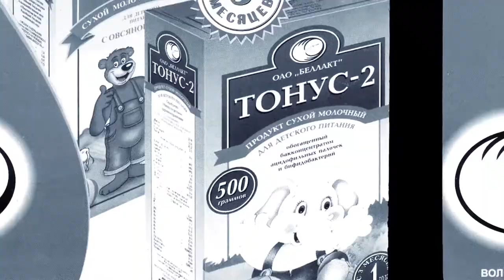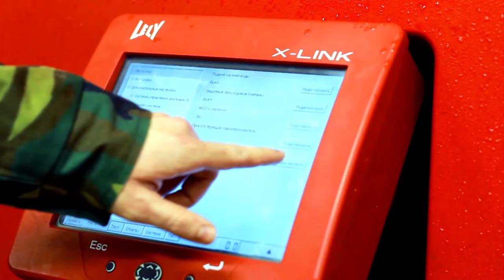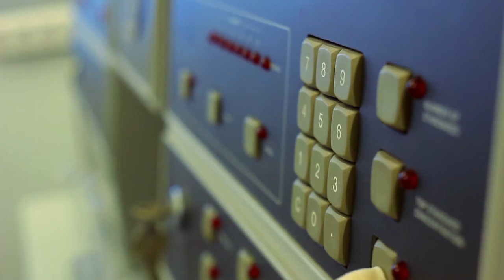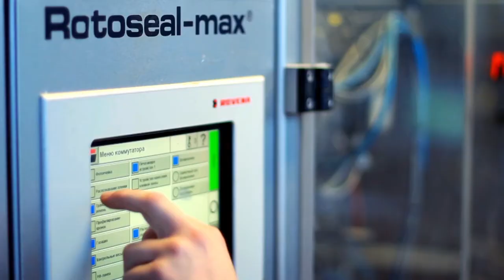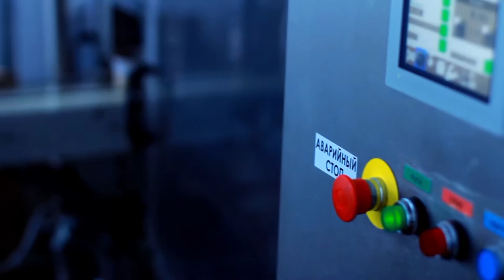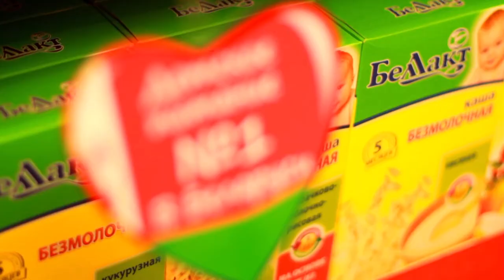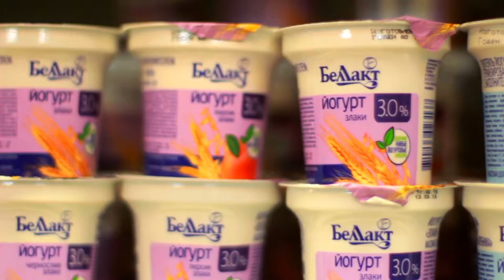Жизнь начинается с молока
Видео познакомит Вас с компанией "Беллакт". В нем отражены краткая история предприятия, сырьевая зона, высокотехнологичное оборудование, вопросы лабораторного контроля, а также забота о таком ценном ресурсе предприятия, как персонал.